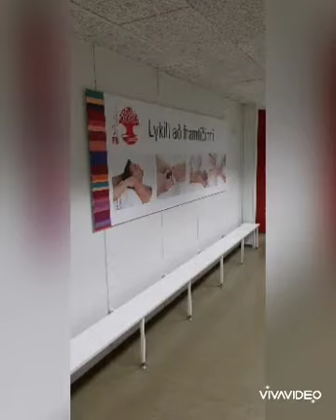Job shadowing Fjölbrautaskólinn í Breiðholti, February 2020